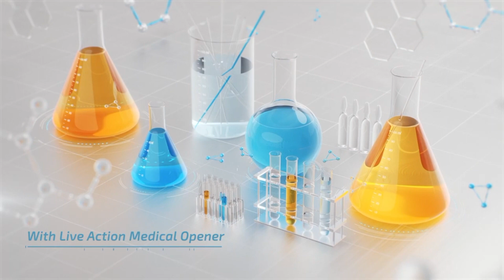Dr.S.K.Jha से जानिए Colorectal Cancer: कोलोरेक्टल कैंसर क्या है?, लक्षण और इलाज/Covid-19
Dr.S.K.Jha
MD(Radiation Oncology)
Aastha Cancer Institute
Patna